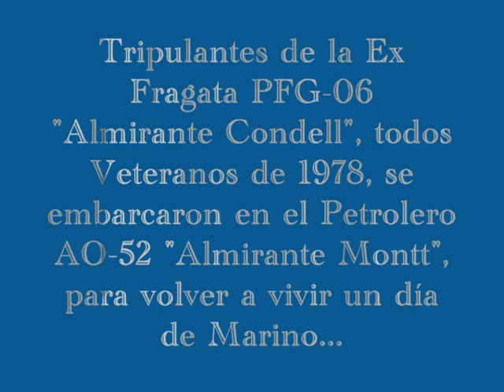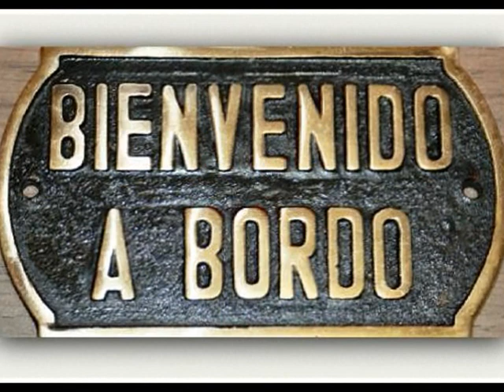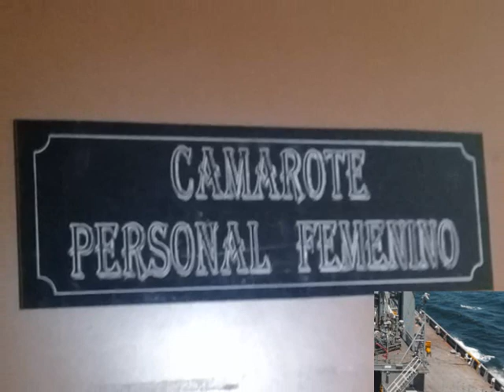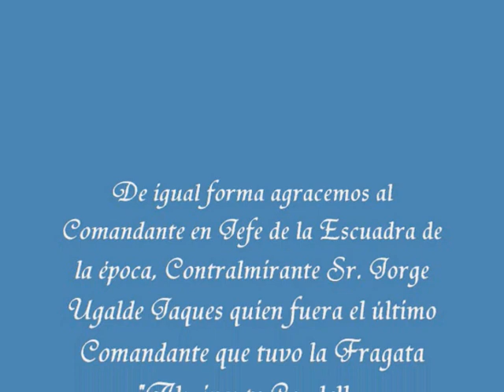MARINOS POR SIEMPRE. (por Ernesto Paredes)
El mes de noviembre del 2018, un grupo de  Ex-Tripulantes de la Fragata "Almirante Condell", solicito a través de los conductos regulares al Comandante en Jefe de la Escuadra de la época, Contralmirante Sr. Jorge Ugalde Jaques, la posibilidad de navegar por un día en uno de los buques de la Escuadra y "Volver a ser Marino" por un día, petición que fue aceptada y  se nos asignó embarcarnos  en el Petrolero AO-52 "Almirante Montt", el cual es el buque mas grande que ha tenido la escuadra, superando su eslora al recordado Acorazado Almirante Latorre, fue una navegación muy provechosa, ya que compartimos con su dotación en las diferentes áreas donde cada uno de ellos labora incluyendo una maniobra de Logos con la Fragata Williams, donde se encontraba el Comandante en Jefe de la Escuadra, el mismo que nos había autorizado, se le reconoce  y se le agrade a través del sistema de comunicación de Puente a Puente. Como tripulantes de la Fragata Condell, nos sentimos orgulloso de nuestro CJE, debido a que él, fue el ultimo comandante que tuvo nuestro  buque antes de ser retirados de la lista operativa de la Escuadra. Se agradece públicamente a quienes hicieron posible esta hermosa navegación que ha quedado en la retina de cada uno de los "Veteranos de 1978", Todos tripulantes de la querida Fragata "Almirante Condell", nuestra "Princesa de los mares"
Si volviera a nacer, sin dudas volvería a ser Marino por siempre.